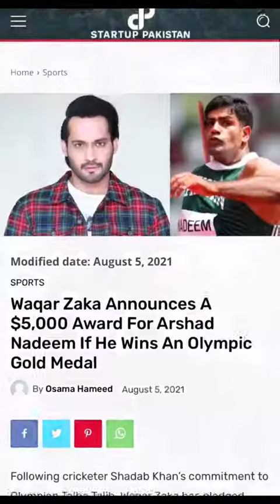Arshad ndeem javelin throw gifts 10 lac by waqar zaka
Famous YouTuber and show host waqar zaka gifted by 10,000 by waqar zaka  arshad nadeem is Pakistan athletic who wins gold medal for Pakistan in commonwealth games he thow javelian for 90.3 meters